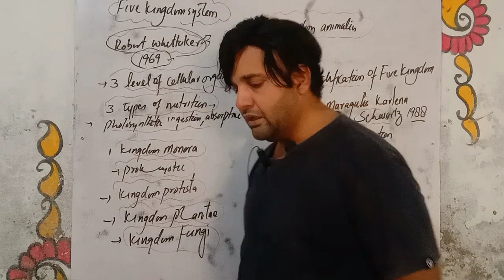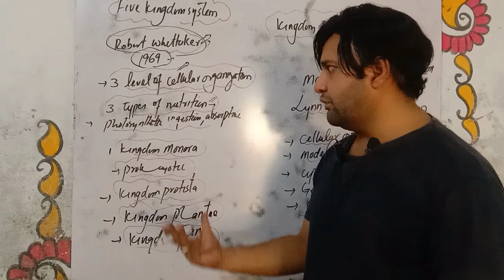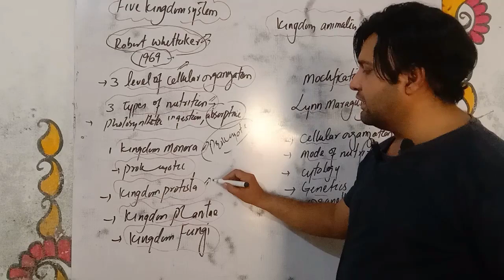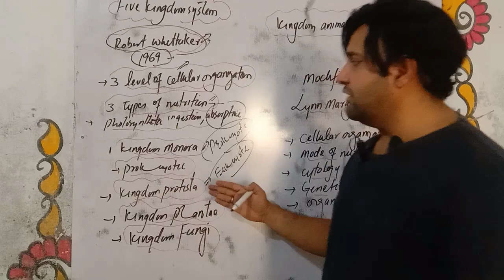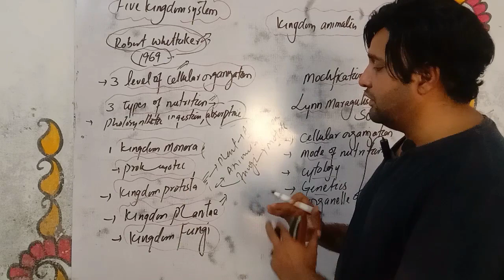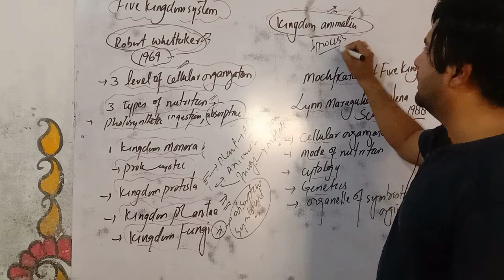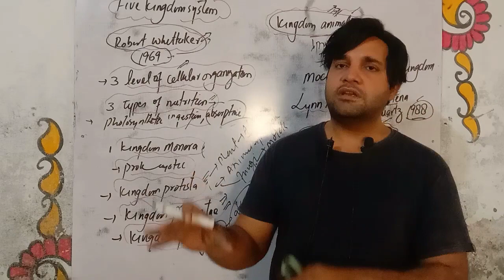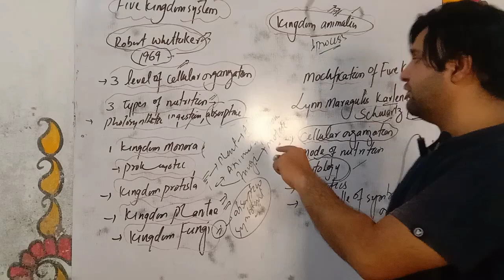Five kingdoms system of classification chapter 5 first year Biology by Prof shafi Ullah Khan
five kingdoms system of classification chapter 5 first year Biology by Prof shafi Ullah Khan For intermediate class For Bs Zoology Botany Microbiology Molecular biology classes
For questions what's app at 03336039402